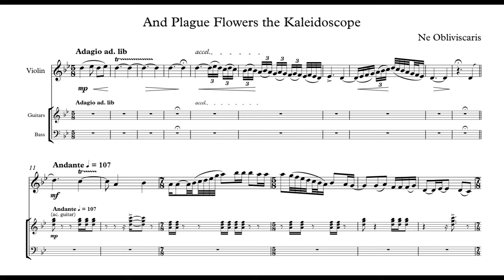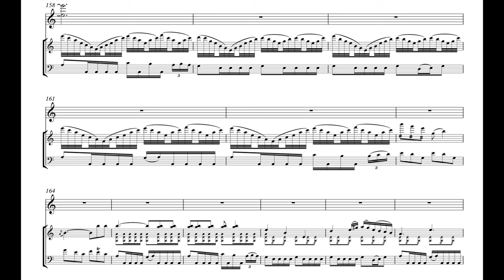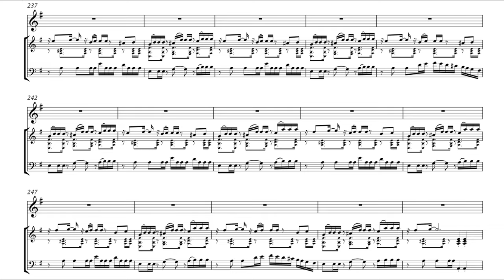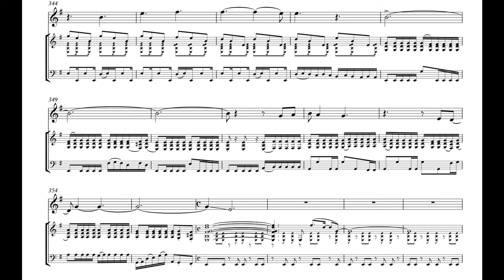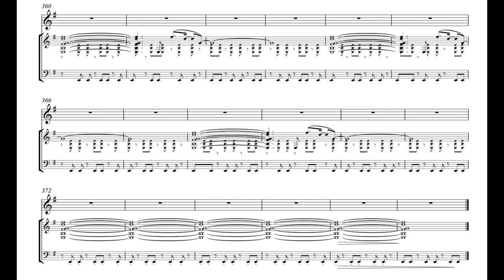Ne Obliviscaris - And plague flowers the kaleidoscope (Violin Sheet music)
Sheet music transcription I did of "And plague flowers the kaleidoscope", by Ne Obliviscaris, with reduced score of guitars & bass.